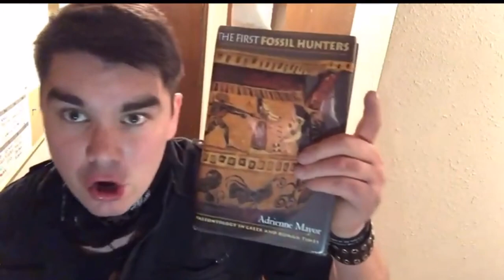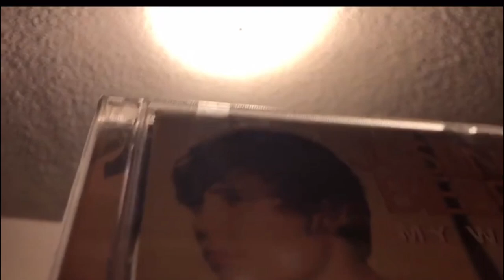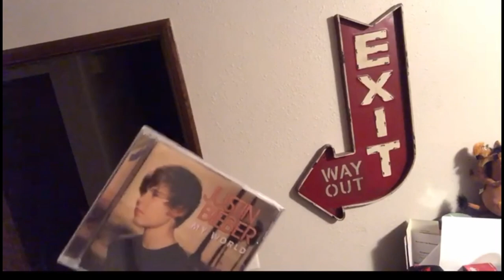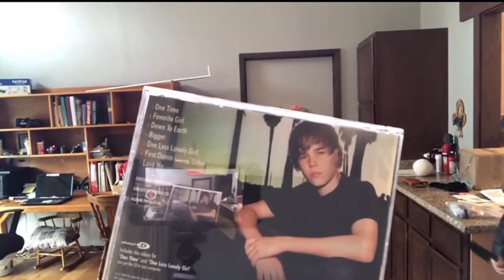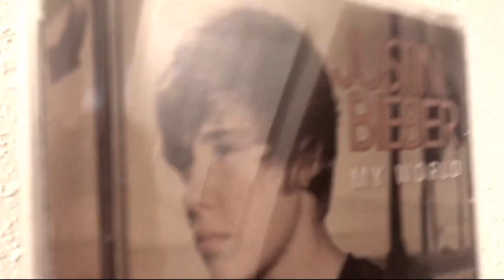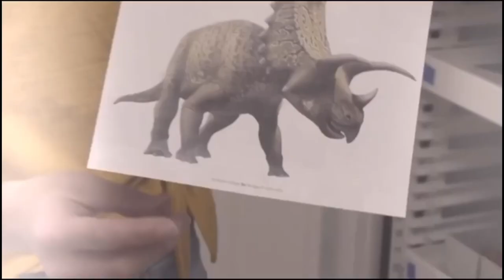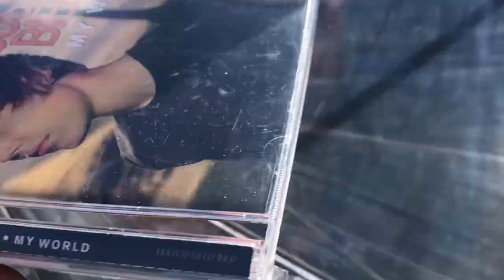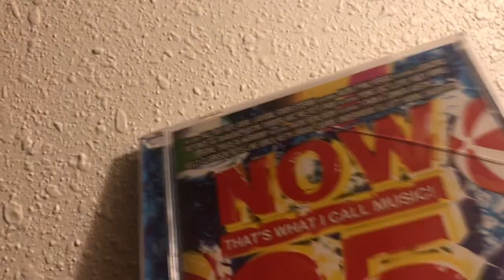Things That Piss Me Off: Dinosaur Deniers - The Movie (Montana State University Billings Version)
The MSUB version that was played at a special screening at the university! With deleted scenes put back in and old scenes deleted out.